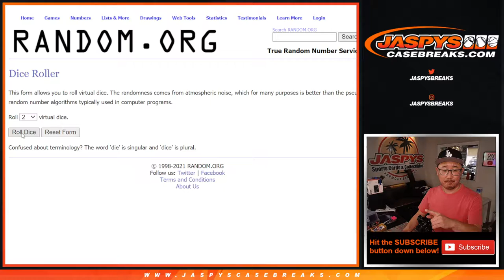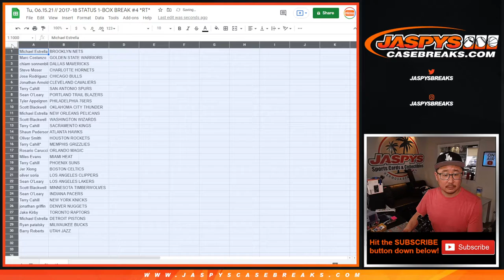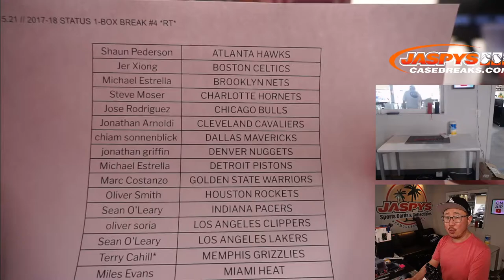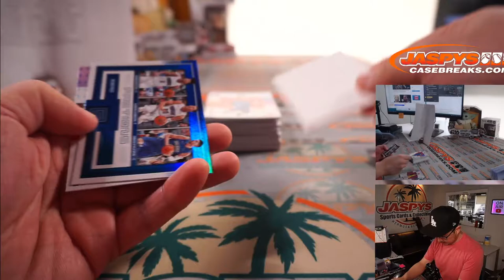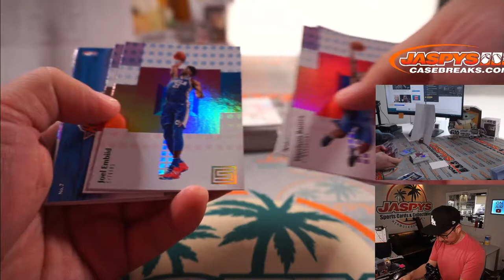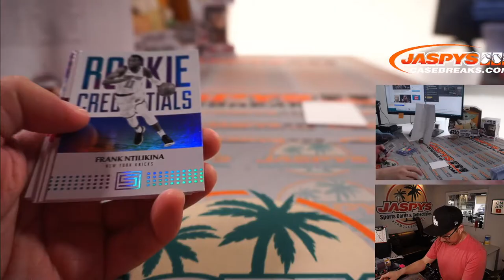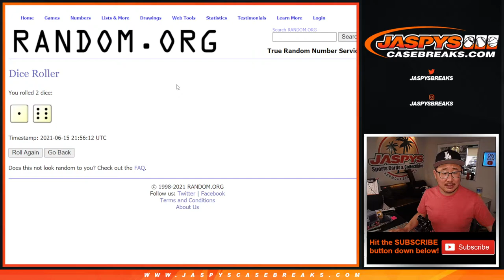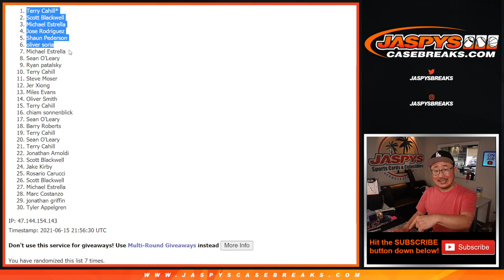Tu, 06.15.21 // 2017-18 STATUS 1-BOX BREAK #4 *RT*